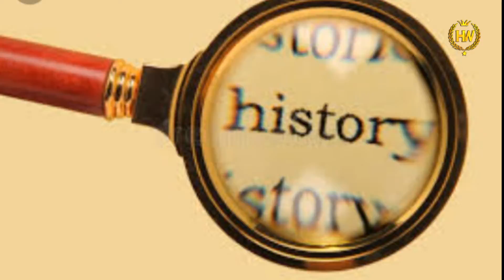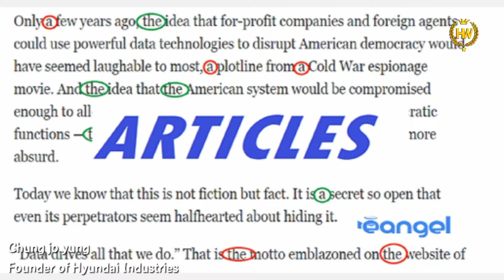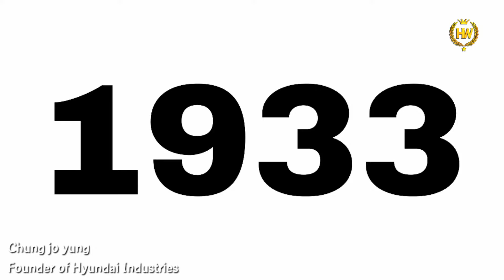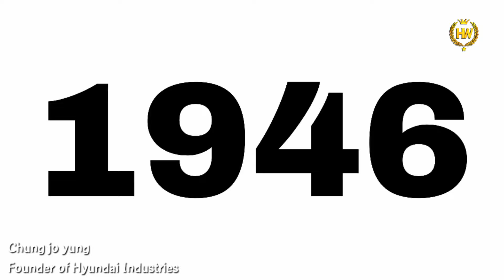Motivational Story Of Chung Jo-Yung |Founder Of Hyundai Groups|Tamil|Farmer|HW creatze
Hii,
The Great Motivational Story Of
Chung Ju-yung or Jung Joo-young was a South Korean entrepreneur, businessman and the founder of Hyundai Groups of South Korea. Raised as the eldest son of a poor Korean farmer, he became the richest man in South Korea. Chung was an integral part to the rapid development of Korea's economy, growing Hyundai Heavy Industries to be the largest ship builder in the world, as well as growing Hyundai Motor Group into the largest automobile manufacturer in Korea, and the third largest in the world.

This channal is for uploading Strangest And intersting Things so if you think their I should talk about something you can post it in your comment.
Editer:Viswa
Content:Viswa
Voice: Viswa🤗😁
Plz Give Support For Me

Stay Safe😷 stayhome😊